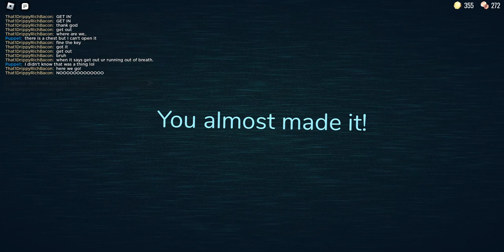Playing Doors With My Friend! (Got Up To Seek!)